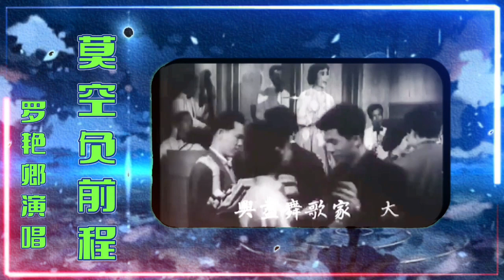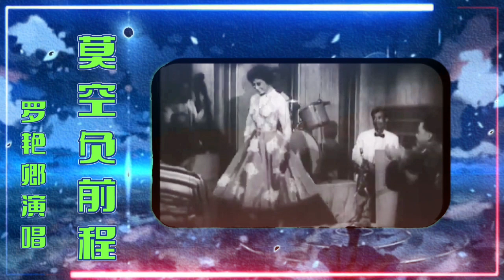罗艳卿演唱《莫空负前程》